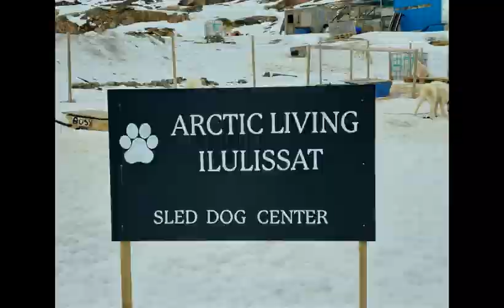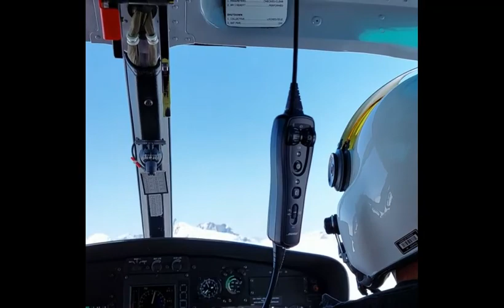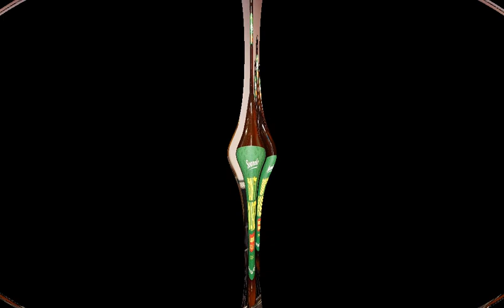Greenland 2022 0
Trippin off Samui Island to the Artic Circle @boatbarsamui3062